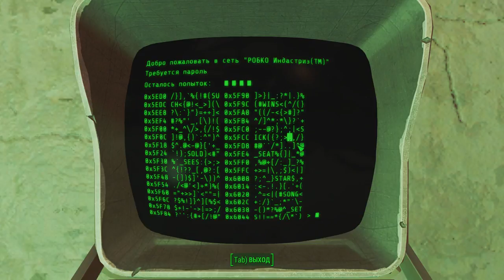Fallout 4 #46 - [Против всех]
►Fallout 4 - это продолжение знаменитой постапокалиптической серии, события которой развиваются спустя несколько лет после окончания Fallout 3